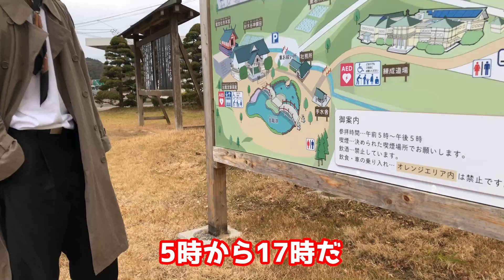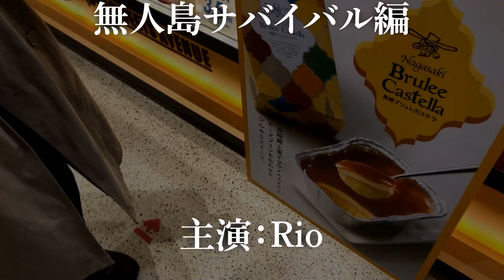Rio・TEIKA休日密着、そして東京へ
◆4月13日(水)3rd FULL ALBUM「ZODIAC」RELEASE

◆零[Hz] ONEMAN TOUR「ZODIACT TALE：ACT1」

4月16日(土)浜松FORCE
4月17日(日)名古屋SPADE BOX
4月21日(木)京都MOJO
4月24日(日)福岡INSA
4月30日(土)宇都宮HEAVEN'S ROCK VJ-2
5月1日(日)高崎CLUB FLEEZ
5月3日(火・祝)柏ThumbUp
5月5日(木・祝)仙台MACANA
5月7日(土)新横浜NEW SIDE BEACH!!
5月8日(日)西川口HEARTS
5月15日(日)広島CAVE-BE
5月17日(火)神戸太陽と虎
5月19日(木)岡山CRAZYMAMA 2ndROOM
5月21日(土)高松DIME
5月22日(日)OSAKA MUSE
5月28日(土)新潟CLUB RIVERST
5月29日(日)金沢GOLD CREEK
6月3日(金) 札幌SPiCE
6月4日(土) 札幌SPiCE
-FINAL-
6月12日(日)新宿BLAZE

◆零[Hz] ONEMAN TOUR「ZODIACT TALE：ACT2」

8月1日(月)町田The Play House-Leo Birthday-
8月6日(日) 浦和ナルシス
8月10日(木・祝)長野LIVEHOUSE J
8月12日(土)甲府KAZOO HALL
8月13日(日)厚木ThunderSnake
8月20日(土)千葉ANGA
8月21日(日)宇都宮HEAVEN'S ROCK VJ-2
8月25日(木)渋谷近未来会館-Rio Birthday-
8月28日(日)仙台MACANA
8月30日(火)下北沢シャングリラ-ROY Birthday-
9月3日(土) 沖縄Output
9月4日(日) 沖縄Output
9月11日(日)福岡INSA
9月23日(金・祝)HOLIDAY NEXT NAGOYA
9月24日(土)OSAKA MUSE
-FINAL-
9月27日(火)Zepp DiverCity